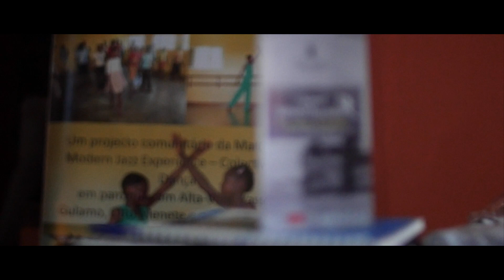All That Jazz em Africa - Highlights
Découvrez une sélection de moments forts du spectacle annuel « All That Jazz em Africa» de Marcelle’s Modern Jazz Experience (MMJE) en 2017.
Je salue toutes mes danseuses et invités.

Discover here a selection of highlights of the 2017 annual show of Marcelle’s Modern Jazz Experience (MMJE): “All That Jazz em Africa”.
I am grateful for all my dancers and special guests.